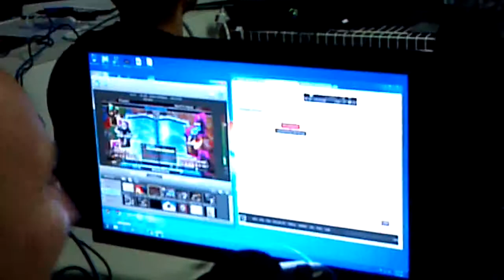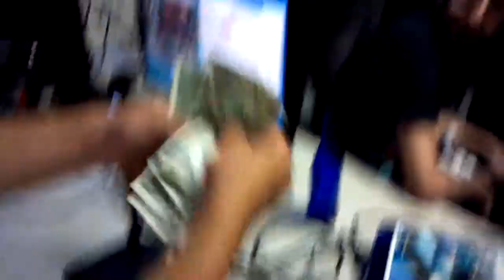FNC Money Match Ultimate Marvel Vs Capcom 3 Playdoh vs Insult to Injury Part 3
With the end pop off